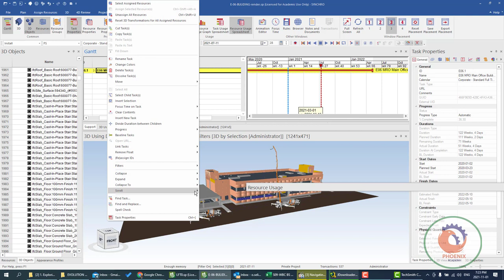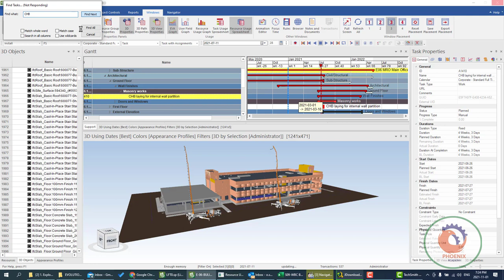Synchro بالعربي 4D Navigating the schedule